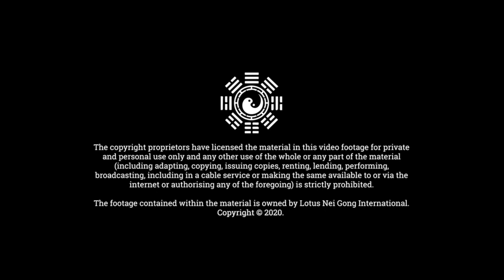Anchoring the Breath - Part 2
This is the 40-minute follow along video of the 'Anchoring the Breath' exercise. This is a practice that uses guided mental attention to develop correct abdominal breathing. It helps to settle the breath, relax the mind and sink the Qi.
It is the preliminary seated practice within the Lotus Nei Gong School and our suggested foundation practice for all practitioners of Qigong, Neigong and other internal arts.